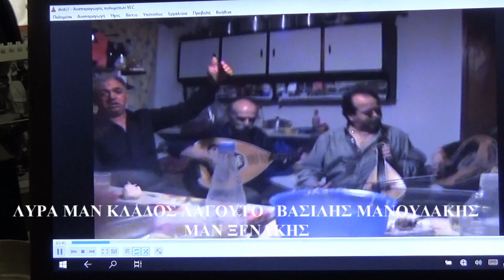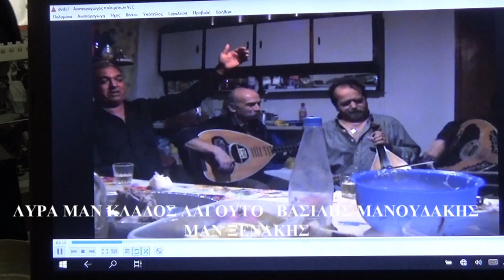2007 ΚΡΙΝΕ ΜΟΥ ΠΕΡΑΧΩΡΙΑΝΕ ΠΑΡΕΑ ΣΤΟΥ ΧΑΛΙΚΟΓΙΩΡΓΗ ΛΥΡΑ ΜΑΝ ΚΛΑΔΟΣ ΒΑΣΙΛΗΣ ΜΑΝΟΥΔΑΚΗΣ ΜΑΝ ΞΕΝΑΚΗΣ